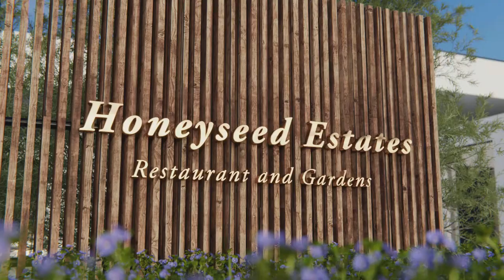Brennan 3D Reel 2017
Select 3D animated projects made so far this year.

Music and friendship provided by the Crooked Spies.